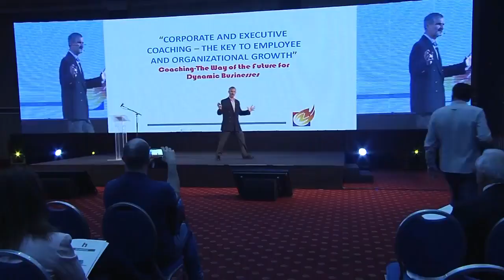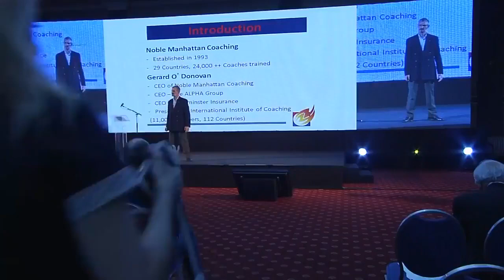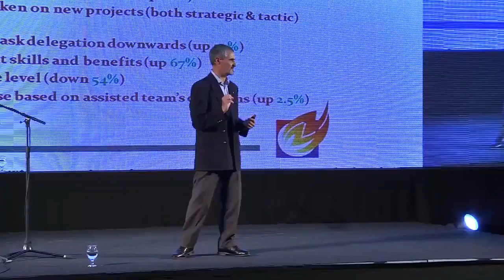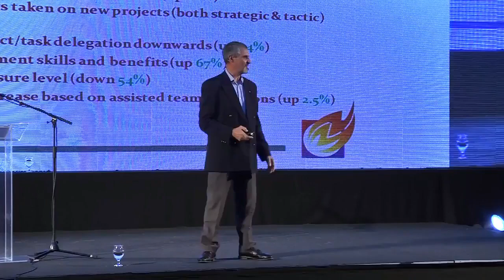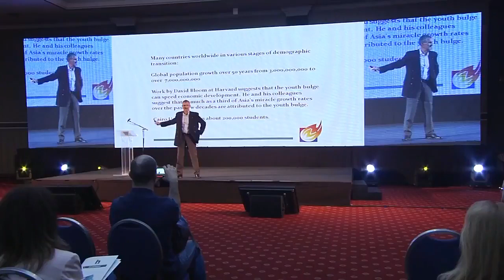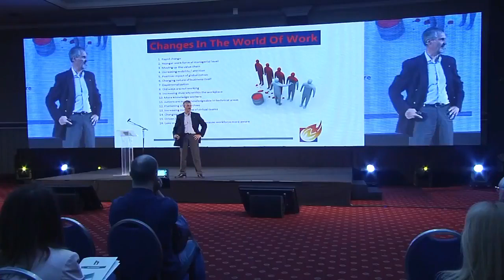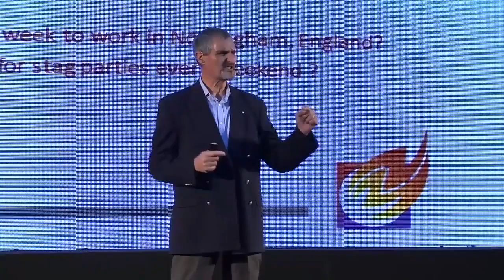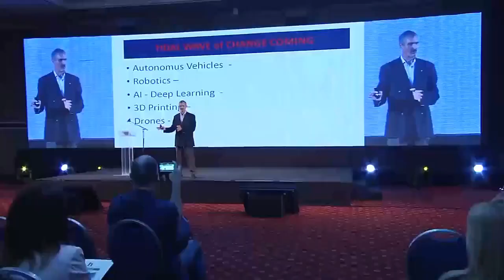Noble Manhattan Coaching USA - The Key to Employee & Organizational Growth